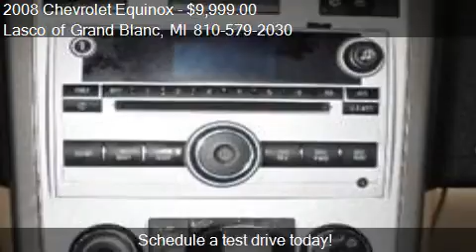2008 Chevrolet Equinox LS 4dr SUV for sale in Grand Blanc, M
This 2008 Chevrolet Equinox LS 4dr SUV is for sale in Grand Blanc, MI 48439 at Lasco of Grand Blanc.
Engine: 6-Cylinder 3.4L
Transmission: Automatic 5-Speed
Color: Dk. Red
Mileage: 88852
Contact Lasco of Grand Blanc 5470 Ali Dr Grand Blanc, MI 48439 to test drive this 2008 Chevrolet Equinox LS 4dr SUV today.